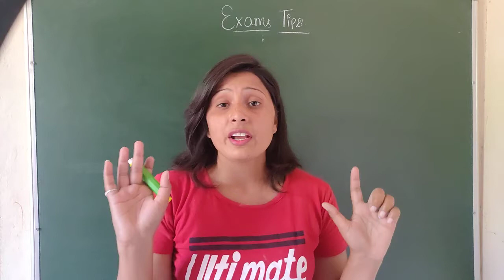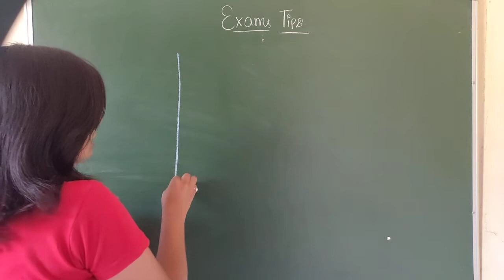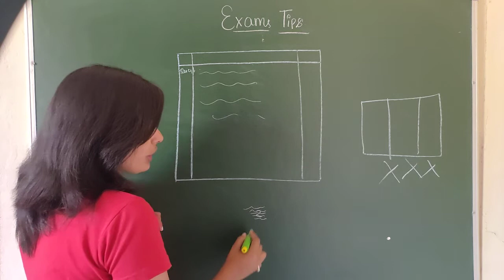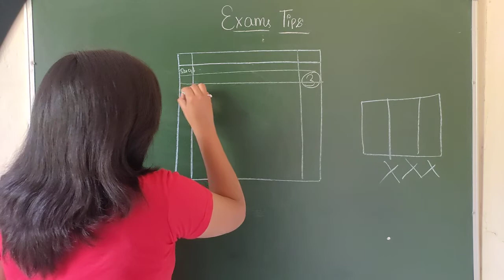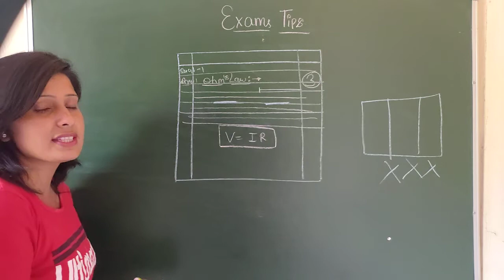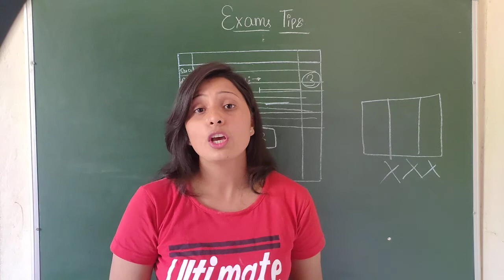Exam Tips To Score Full Marks 🔥examprepration